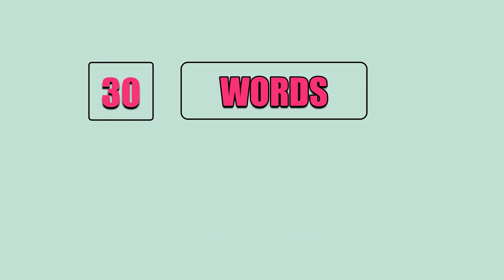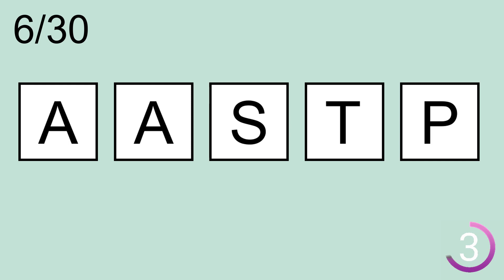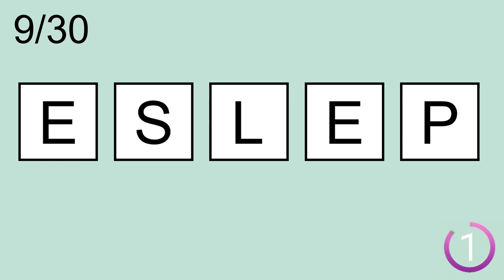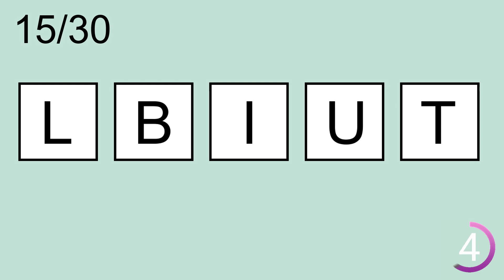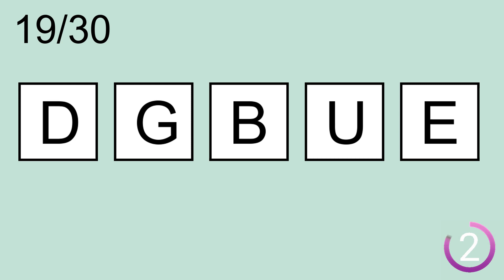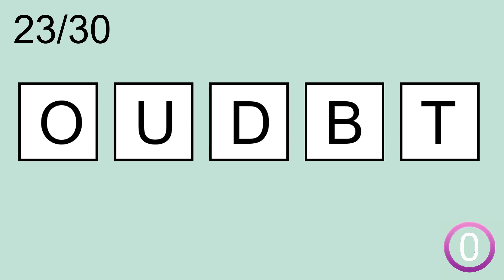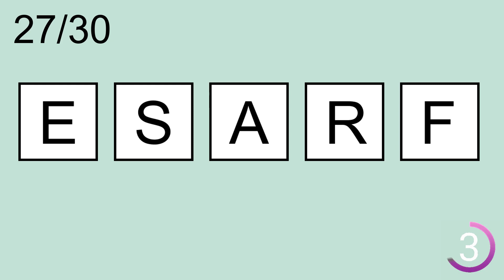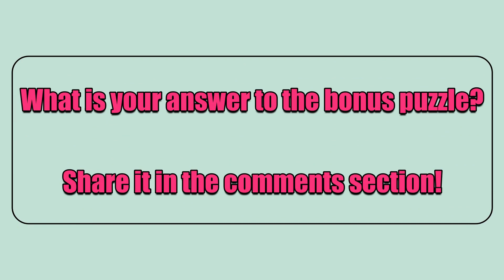Scrambled Word Games- | Can you guess all scrambled words? Jumbled Words